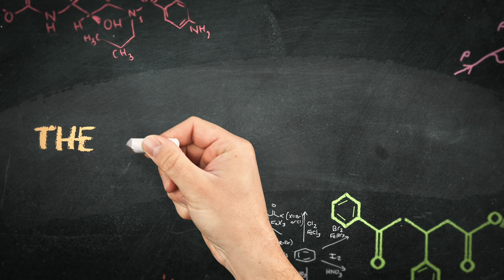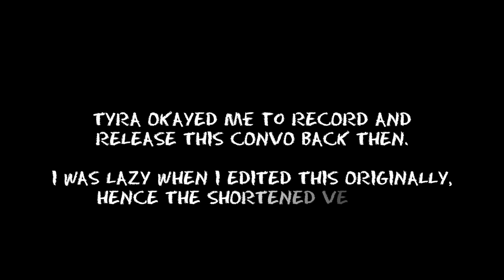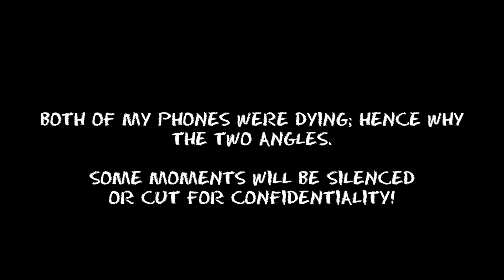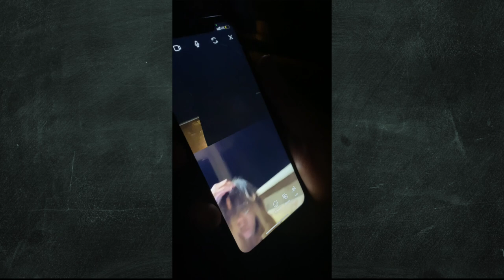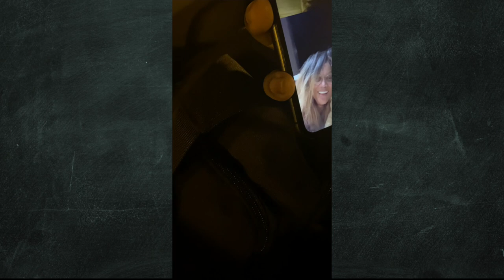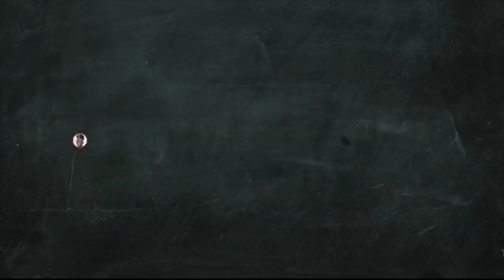UNEDITED: Tyra Banks Calls Me ❗ + Gives Blessing on Top Model Chats & Agrees to Collab? 🔥❤️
Earlier this year, supermodel and host of 'America's Next Top Model' called me 1 AM EST in the morning after watching my review of Smize Cream. With Tyra's permission, I included a snippet of this convo in my previous Smize Cream vlog where I am explained what led up to the call with Banks! As a I clear my phone out from 2021 content, I am treating you guys to the full slightly unedited version of our chat. Some moments were edited out due to confidentiality reasons. This is a definitely in the Top 5 moments of my 2021 life. Enjoy!